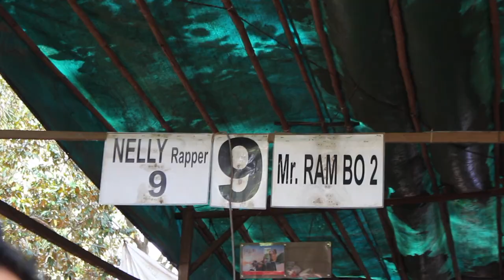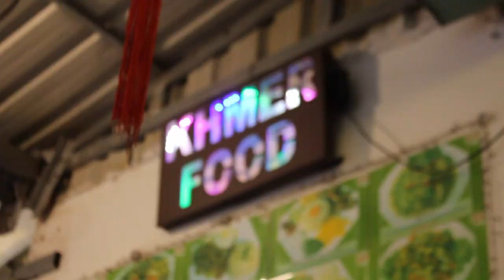Angkor Wat || Day 2 Cambodia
Hey guys!

We went to Angkor Wat today to look at the artifacts and structures despite it being hot out. We ate lots of mango and drank lots of coconut water to help us keep hydrated. The temples were so beautiful and a bit creepy but I think that is just me. They had this giant floating bridge to help people get from the parking lot to the other side of where the temples were. It felt weird to walk on and the stairs were just giant climbing walls. It was all interesting to me. But yeah HIGHLY recommend if you visit Cambodia!

I kept this vlog a bit short and simple so I hope you like it!